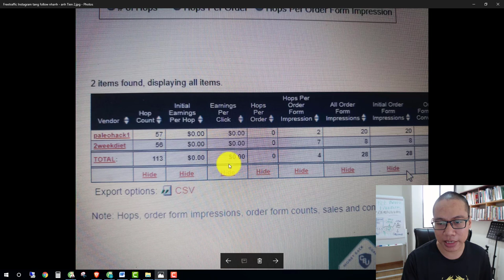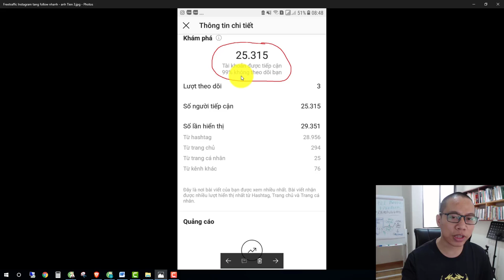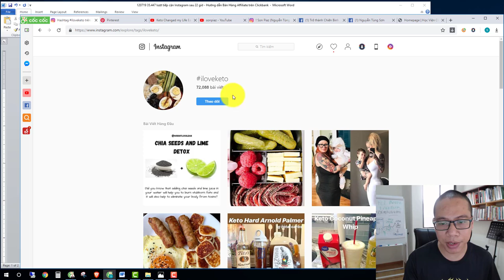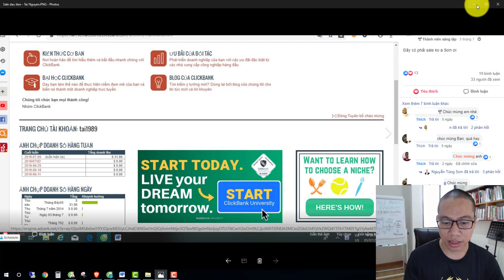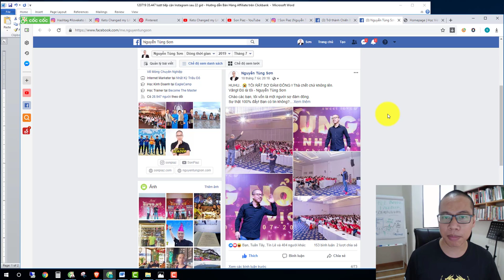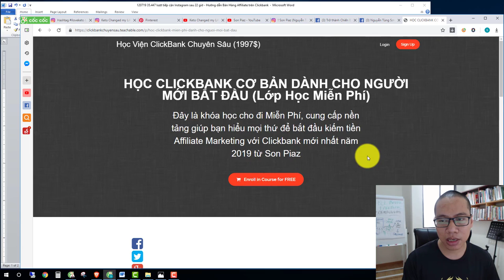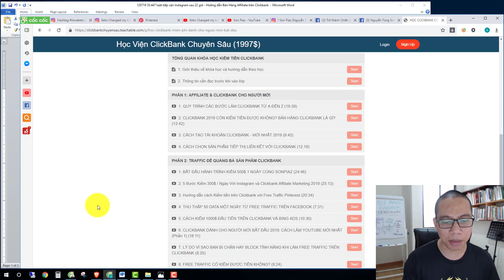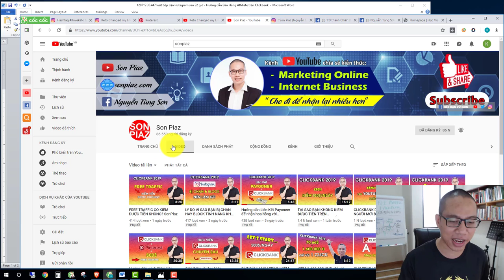Hướng dẫn bán hàng Affiliate trên Clickbank - Cách kiếm tiền Online với Instagram hiệu quả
Chiến lược tạo Free traffic Miễn Phí từ Instagram rất Bá Đạo để hút Traffic bán hàng Clickbank - Cách tăng follow Instagram và cách dùng hashtag hiệu quả

khóa học clickbank,
clickbank affiliate,
khóa học clickbank university,
clickbank là gì,
kiếm tiền clickbank 2019,
dang nhap clickbank,